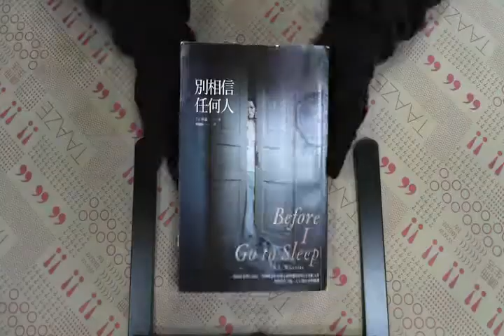TAAZE｜別相信任何人 二手書書況 9789868652378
TAAZE｜讀冊生活網路書店「別相信任何人」，找二手書請至